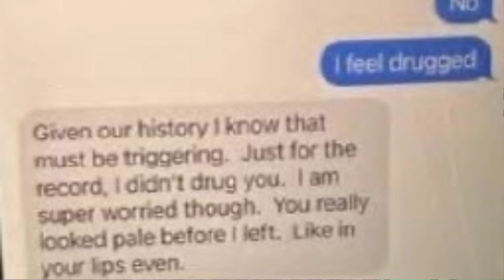Dentist Repeatedly Orders Poisons Before Wife's Death | James Craig Case Analysis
This video answers the question: Can I analyze case of Jim Craig?

Dr. Grande’s book Harm Reduction: